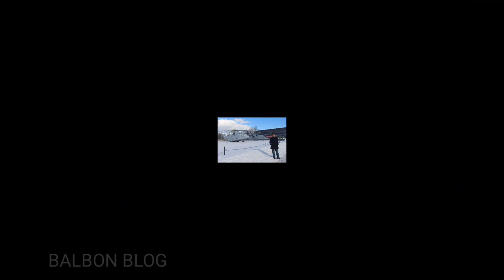military aircraft RUSSIA--FEARLESS